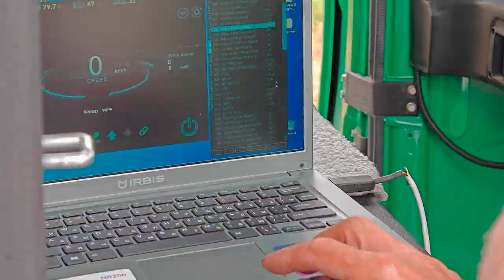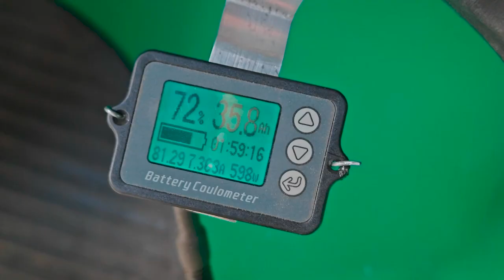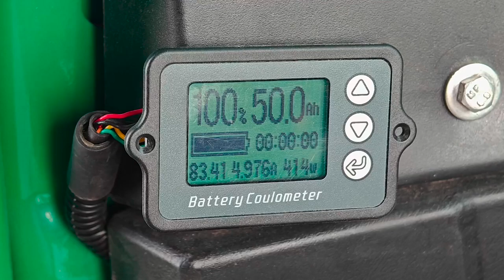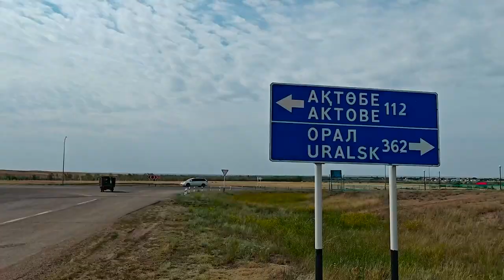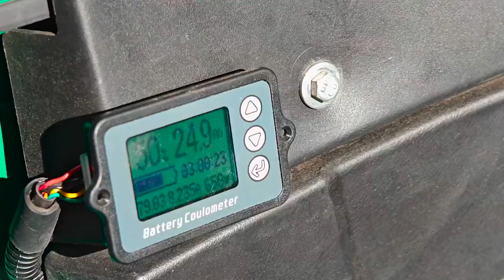Principaux événements de la première semaine de la course "Solar Race 2023"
"Chers amis, le 11 juin 2023 la course ""Solar Race 2023"" a débuté au Kazakhstan, et le tricycle ""Bajaj Maxima"" avec un moteur à bobinages combinés de type ""Slavianka"" DA-90 produit par la société AS&PP Weihai, participe également à cette compétition.

À partir du 17 juin, les participants passent la première étape de la compétition sur la route d'Aktobe à Baïkonour d'une longueur de 834 km. Nous tenons à vous rappeler que la course ""solaire"" prévoit deux étapes compétitives. La deuxième étape débutera le 24 juin à Shymkent. À présent, notre équipe a particulièrement besoin de votre soutien !

Nous avons déjà parlé du début de la course dans l'annonce qui est visible sur ce lien.

Au total, plus de 1 000 km sur 2 700 ont déjà été parcourus. À noter que c'étaient des kilomètres vraiment difficiles ! Dans des conditions difficiles du désert kazakh, avec des règles strictes de participation, avec des erreurs et non sans pertes. Par exemple, durant le 4ème jour de la compétition, il s'est avéré qu'il ne fallait pas installer 2 batteries, car c'était une mauvaise idée qui a entraîné un excès de poids et un trop long temps de charge. En outre, deux participants ont abandonné la course, dont un qui a eu des problèmes avec la suspension de son véhicule, et l'autre a fait face à une roue-moteur grillée. En ce qui concerne notre tricycle, il a eu un léger accident.

Mais notre équipe continue son chemin malgré tout ! Le pilote du tricycle ""Bajaj Maxima"" avec un moteur de type ""Slavianka"" Vladimir POPOV calcule correctement le temps de charge et sélectionne la vitesse optimale. À noter que Vladimir investit également dans le projet des ""Moteurs Duyunov"". Par conséquent, pour lui, il s'agit d'une épreuve particulière.

Regardez notre aperçu vidéo, où nous vous expliquerons comment les événements ont évolué du début à la première étape de compétition.

Pendant la course, de nombreuses découvertes ont été faites, y compris au sujet de la cuisine nationale : les plats et les boissons locales donnent de la force et améliorent l'humeur. Cependant, les participants avouent qu'à présent, ils ne parlent que du soleil. Après tout, c'est la principale source d'énergie, selon les règles de la compétition. Il est interdit aux participants de recharger les batteries avec quelque chose qu'ils n'emportent pas sur le véhicule. On peut dire que la victoire de notre équipe dépend du soleil !

Là vous pourrez trouver encore plus de détails et de prévisions intéressantes."